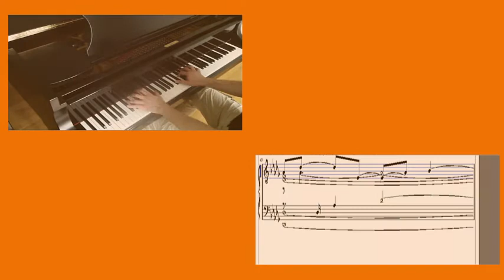Is This the World We Created Freddie Mercury music sheet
Download the sheet music:
• Transcription of sheet music for keyboard (accompaniment) with chord symbols of the theme Is This The World We Created...?
• The download contains 2 pages in pdf format folio size A4 (21x29.7cm)-(8.27x11.69 in)
• Original pitch:Db
• Total number of bars: 41
• Degree of difficulty: Intermediate